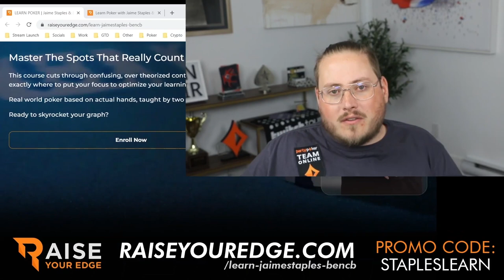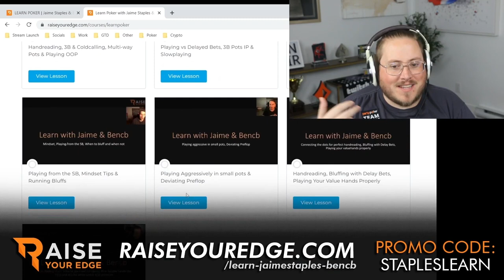$3,200 MILLIONS ONLINE POKER MAIN EVENT DEEP RUN | Pokerstaples Stream Highlights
Join BenCB the master of tournament poker and I as we work on my game with this brand new course from Raise Your Edge

Ben is one of the very best players in the world, and I have been able to ask him the right questions to help my game the most, but also questions I know will help all of you. So if you are interested in taking your poker game to the next level, join us to get better!

Note for YouTube Mods: This is a link to a poker training course. It is in no way linking to any real money gaming, nor does it have any links on the webpage to real money gaming. It is an instructional course to learn and not in violation of your ToS or Community Guidelines. Thanks!